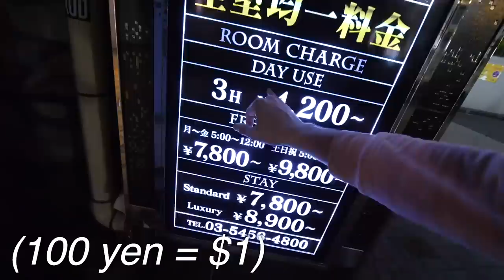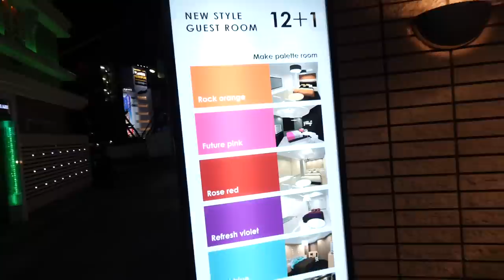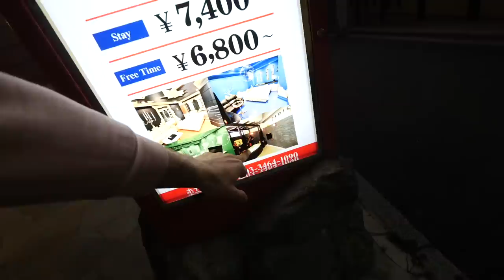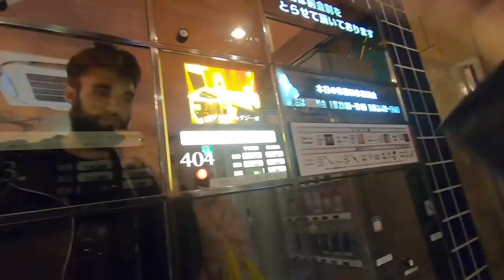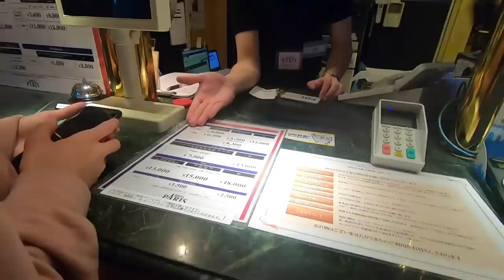TRYING a LOVE HOTEL in TOKYO!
We tried a love hotel in Tokyo! This hotel tour was a super interesting way to experience the Japanese culture, but also to discover different vending machine businesses, a kind of love museum, and overall the dating culture of Tokyo! I was also happy to discover this hotel in Japan as most hotels you see are capsule hotels. Enjoy this unique hotel tour and travel experience!

MY GEAR:
My Camera
Cheap camera (still awesome ones in the used department)
Main Lens